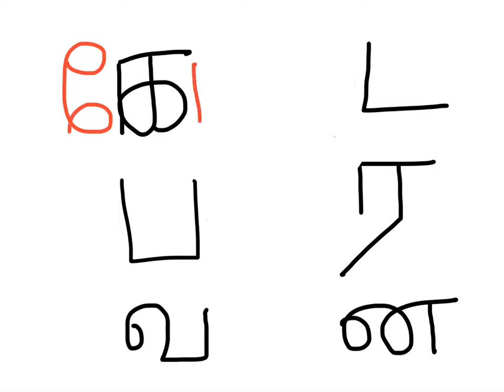Basic1_Textbook_Semester3_Lesson5_Writing